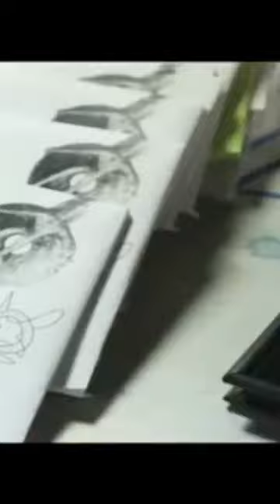Wobble Wednesday throwback Supersillyus CD Release show live painting